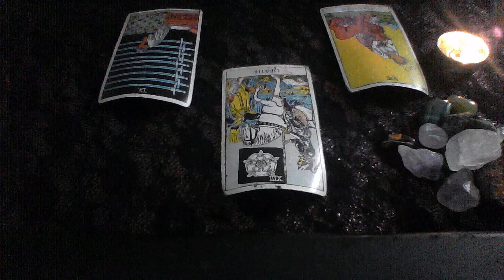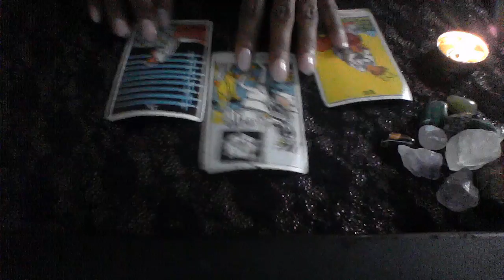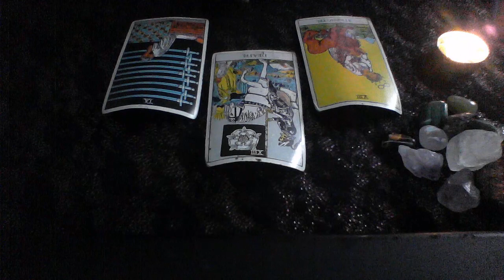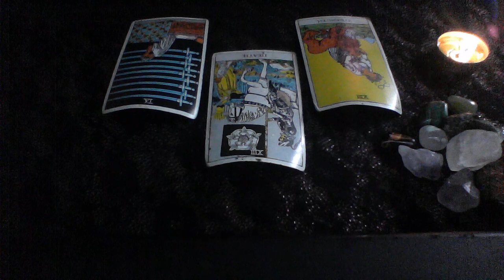CAPRICORN WEEKEND JUN 7 9 MAYBE IT'S NOT TOO LATE TO APOLOGIZE